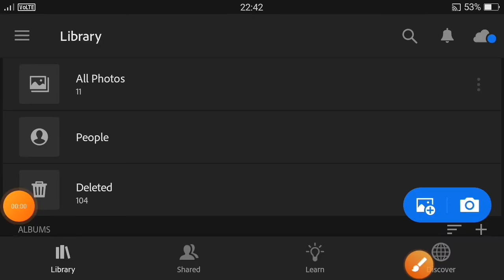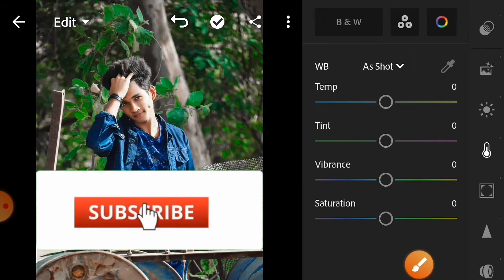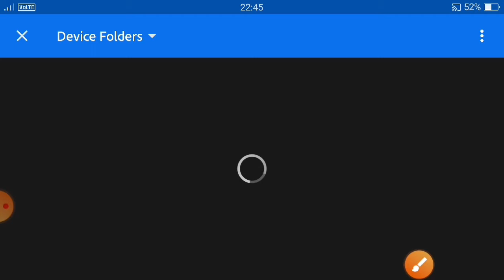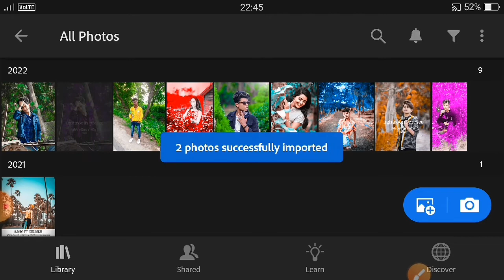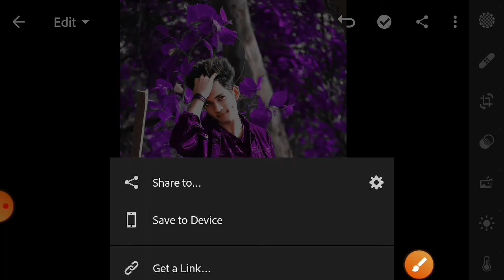lightroom purple violet tone effect photo editing tutorial lightroom background colour change preset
your Queries🔥

1: Lightroom photo Editing Tutorial

2:Lightroom Background colour change preset

3:Snapseed photo Editing

4: Picsart Photo Editing

5: lightroom face smooth photo editing

6: face smooth photo editing

note:
all the image/picture in this video belong to
respected owner and me /am not owner of